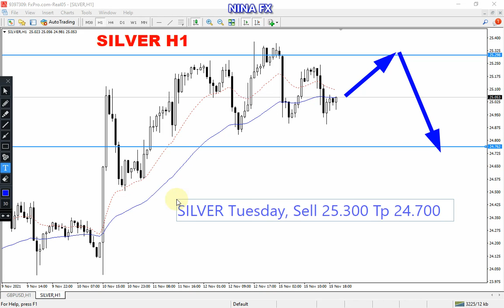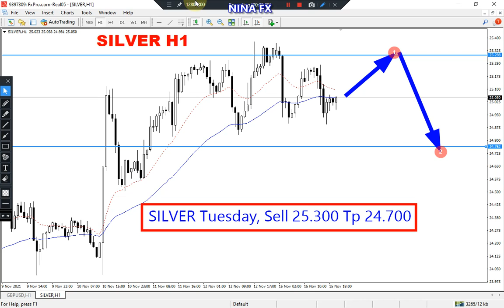Silver Daily Analysis for November 16, 2021 by Nina Fx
Bullish break,